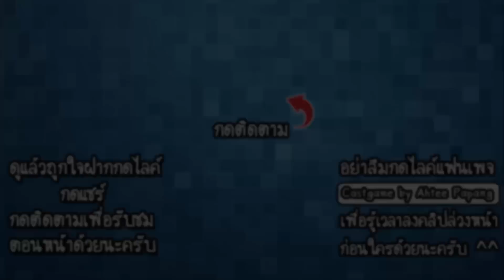Tiny Gladiators #1 - ศึกของนักรบตัวจิ๋ว!! [ เกมส์มือถือ ]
วันนี้จะมาแนะนำเกมส์มือถือแนวต่อสู้แบบมันส์สุดยอด สำหรับเกมส์นี้บอกได้เลยว่าทั้งภาพสวย และมีรูปแบบการเล่นที่สนุกมากๆเลยทีเดียว!!

CPU : Core i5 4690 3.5GHz
Mainboard : MSI H97 - GAMING 3
RAM : 16GB DDR3 1600 KINGSTON
SSD : 120GB KINGSTON SV3
HD : 1TB WD SATAlll
VGA: MSI GEFORCE GTX 960 ARMOR
CASE : DEEPCOOL TESSERACT
POWER SUPPLY : FSP HYPER M 600W
DVD : LITE-ON
Windows 8.1

Monitor : LG IPS 24MP57 ขนาด 24นิ้ว
Mouse : MSI DS100
Keyboard : MD-KB338
Microphone : KEENION KOS-203
Headset : Dragonic wyvern